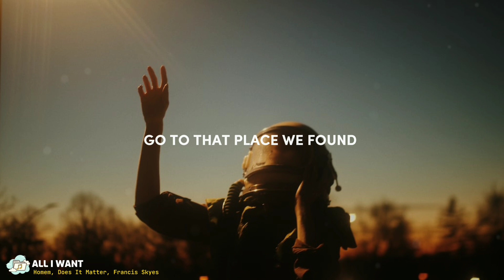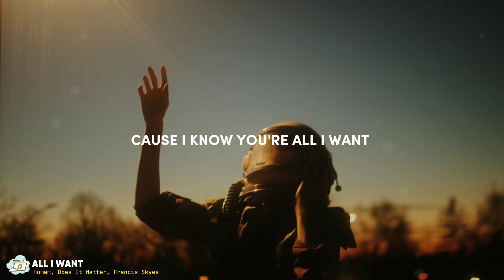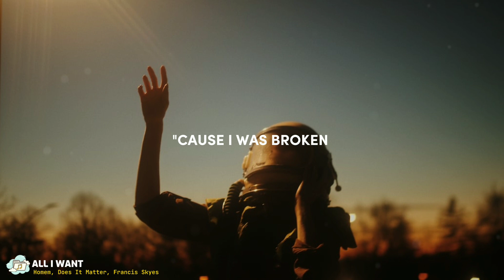Homem, Does It Matter, Francis Skyes ( Lyrics)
Lyrics 🎤

Holding on
I was hoping
That you forgive my wrongs
Cause I was broken
If we can leave this town
And drive on open highways
Go to that place we found
By the ocean where we both swim
I need to make this right
Cause I know you're all I want